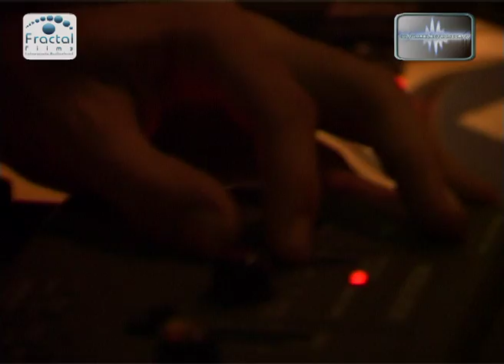GMS Tecnica + VISUALES